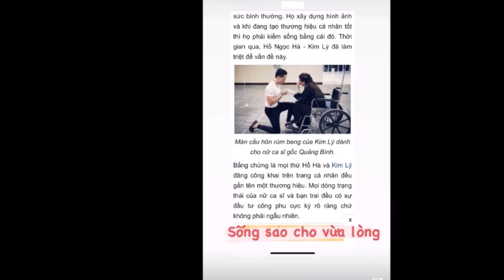Đang Hạnh Phúc Bên Kim Lý, Hồ Ngọc Hà Lộ Dấu Hiệu Chán Chường